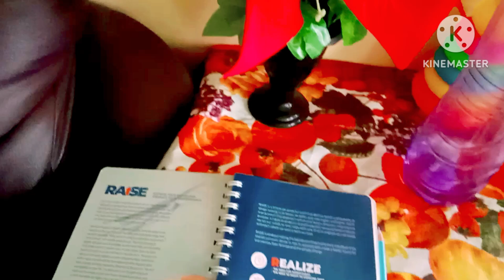vlog my morning Pooja |ఎప్పుడూ బయట కాకుండా|husband కోసం special sweet 🤩recipe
vlogmymorningPooja|ఎప్పుడూబయట కాకుండా|husband కోసంspecial sweet🤩recipe||##